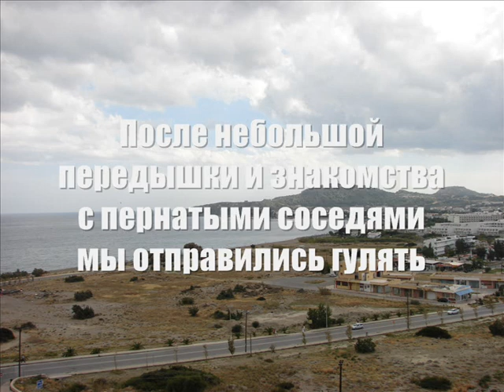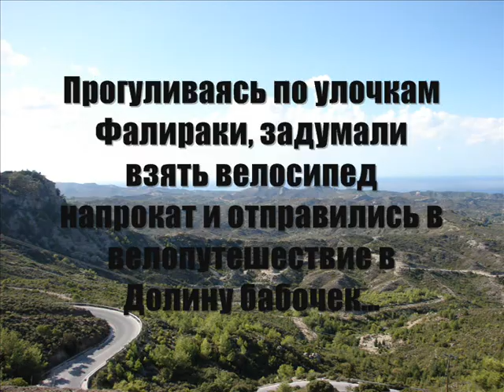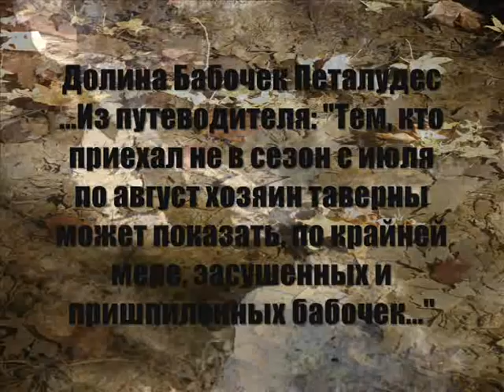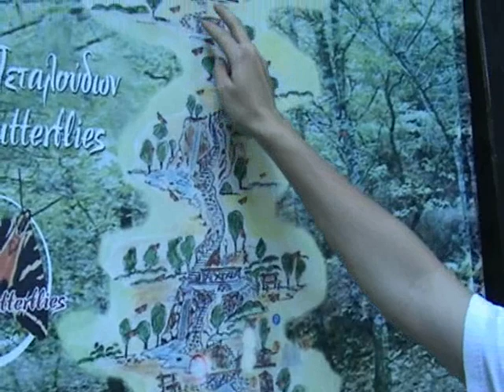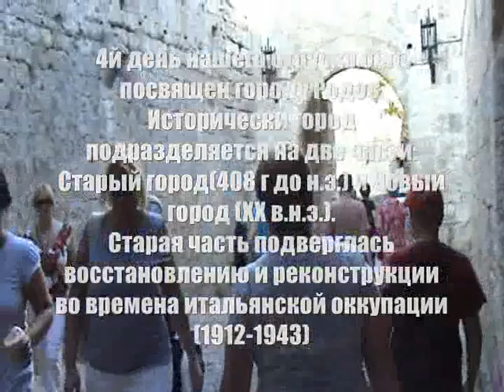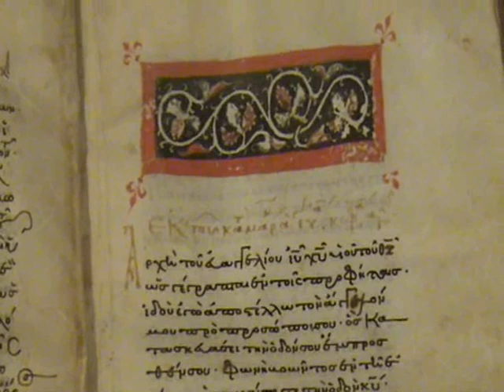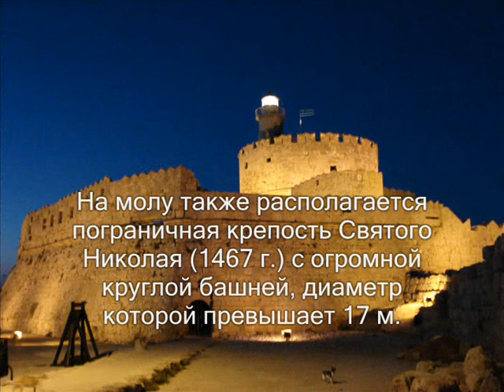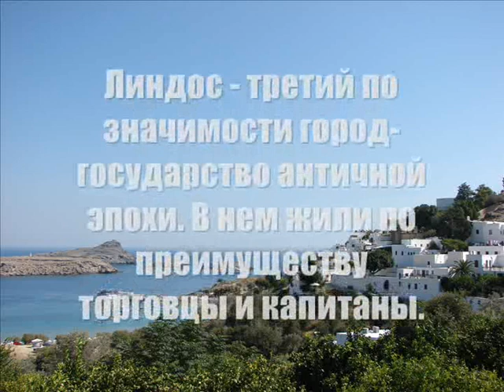Родос 2008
Незабываемое путешествие на сказочный остров Родос